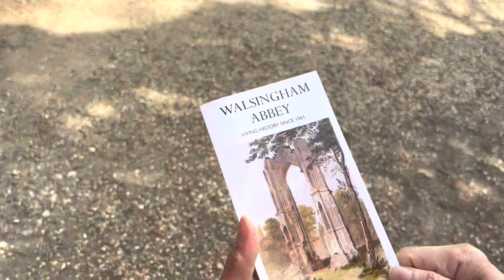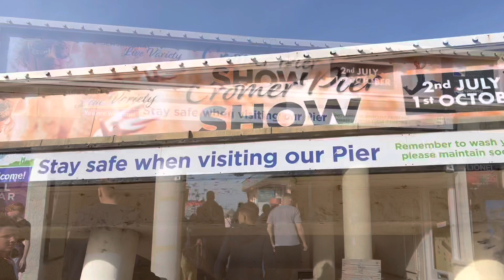TO WALSINGHAM ABBEY PARK/CROMER BEACH PART 2